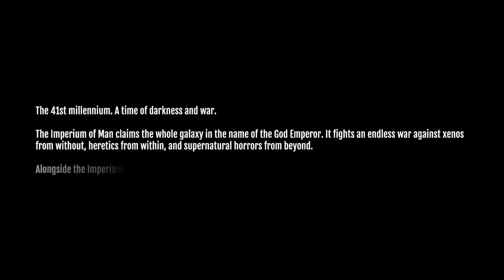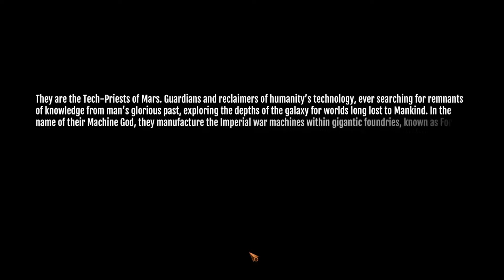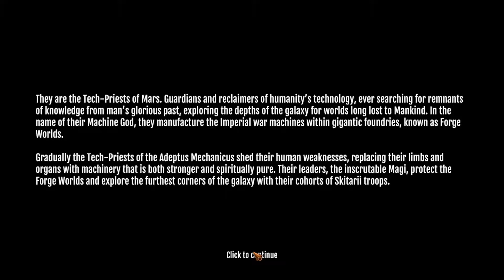Krikitt's Korner: warhammer 40k Mechanicus: Servo skull intrusion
" welcome to the first episode of Krikitt's Korner he on the Rotten-Brains Channel Where Krikitt plays a game and you watch it Lol" Fearless-Hobo

Intro and outro songs made by: Ambrosia Winter